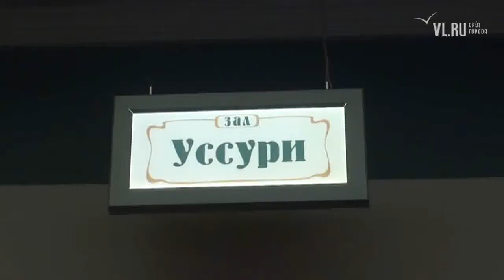VL ru Фильм Тихие воды отзывы зрителей